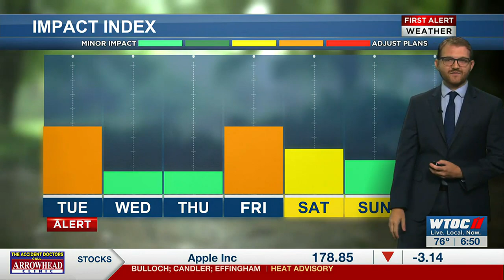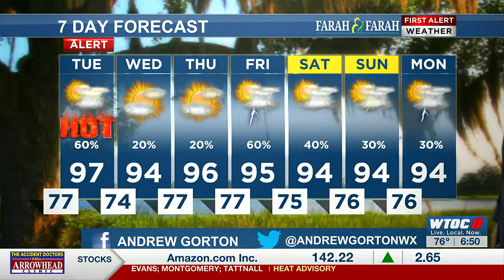Andrew's Tuesday First Alert Forecast 8.8